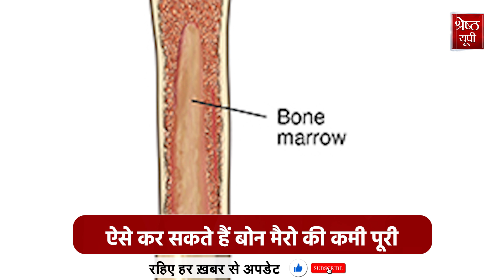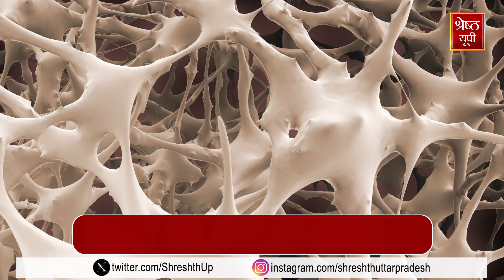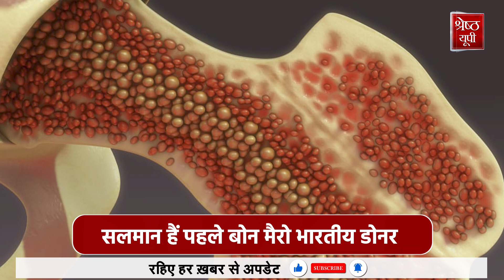Salman Khan ने Donate की जो Bone Marrow जानिए वो कैसे बचती है लोगों की जान